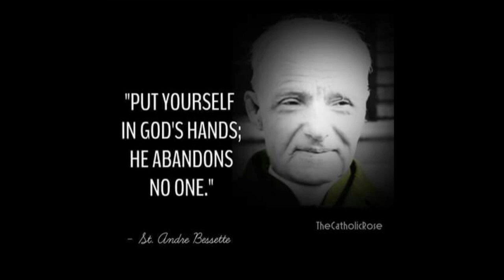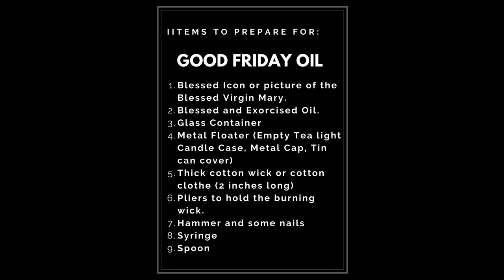GOOD FRIDAY OIL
For Deliverance, Healing and Protection
This Recipe was given by Our Lady for Healing, Protection and Deliverance during her apparition at the Holy Mountain of San Lorenzo, Puerto Rico, from 1899 to 1910.   This same recipe was given by St. Joseph to St. Andre Besette of Canada (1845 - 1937)